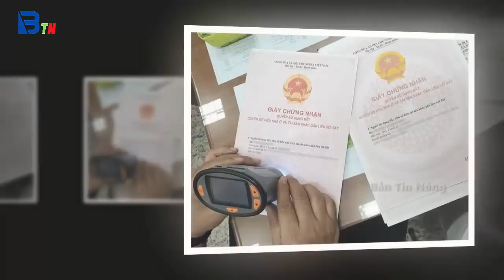Tin tức nhanh và chính xác nhất ngày 24/10/2023/Tin nóng Việt Nam Mới Nhất Hôm Nay/Bantinnong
Tin Nóng Thời Sự Nóng Nhất Tối Ngày 11/5/2022 | Tin Nóng Chính Trị Việt Nam/Bantinnong